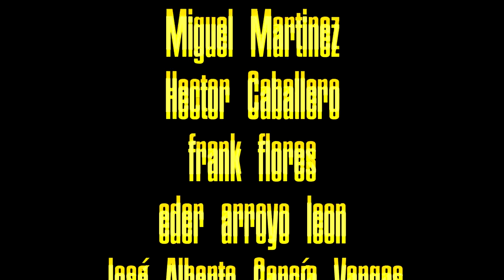Injusto final para los 49ERS I EL destino dijo NO I PODCAST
Se acabó la temporada de una manera ridícula e increíble para los 49ERS.